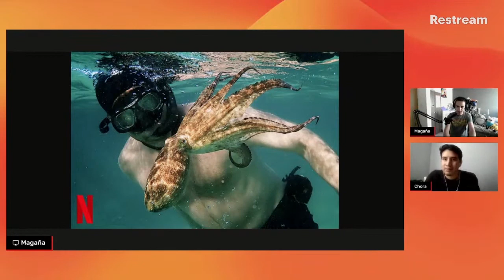Mi maestro el pulpo: Una amistad interesante | Opinión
MI MAESTRO EL PULPO (NETFLIX) Reseña y Opiniòn

Todos los sábados en vivo 20:00 hrs.